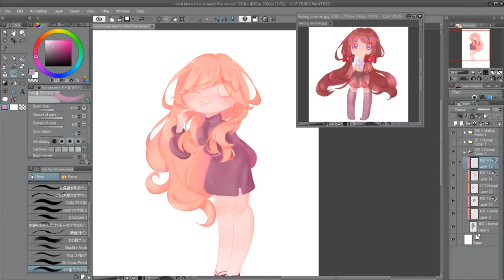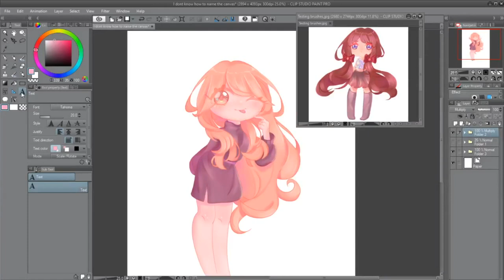Smiling Sunshine! - 【Speedpaint】#001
Open meee~

I finally did it!! After planning on making speedpaints for a long time I finally made one!! It's not amazing and I was super nervous while drawing haha but I'm sure I'll get better over time... and I really need to learn how to edit videos lol
Oh I'm sure you're confused why I didn't record the sketching/lineart process, well to be honest I didn't even think about recording it until after I was done with that part haha but I'll try to record it next time!
(Edit: Sorry if the video is telling you that it's in HD but it's not, might be that it didn't render something properly or youtube needs a while to render that aaaa)

Time taken:
Sketching/Lineart - About 2 hours
Coloring - 4 hours

Do not use/edit/repost/steal/sell my art in any way.